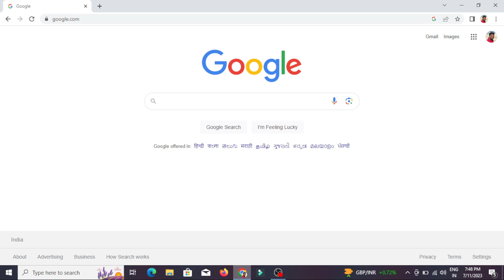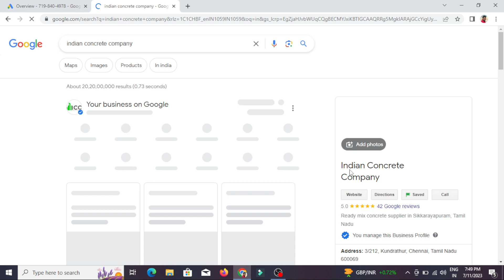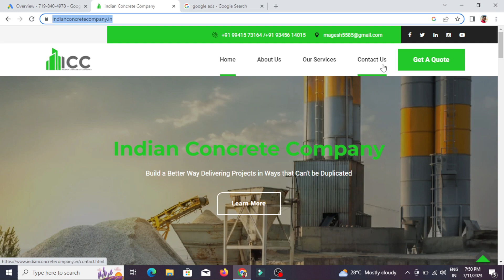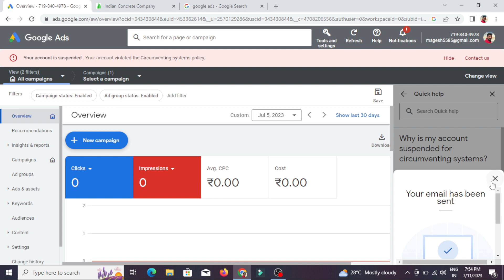How to Remove Google Ads Suspension Account | Google Ads Suspended? How to Reverse a Suspension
How to Remove Google Ads Suspension Account

If your Google Ads account has been suspended, it's important to understand the reason for the suspension and take appropriate steps to address it. Here are some general guidelines to help you remove a Google Ads suspension:

Review the suspension notification: Carefully read the suspension notification you received from Google. It should provide specific reasons for the suspension, such as policy violations or suspicious account activity. Understanding the exact cause will help you determine the appropriate course of action.

Address policy violations: If your suspension is due to policy violations, review the Google Ads policies and guidelines to identify the specific rules you've violated. Make the necessary changes to your ads, landing pages, or account settings to comply with the policies. Be thorough in your review to ensure all potential violations are addressed.

Fix account issues: Sometimes, suspensions are triggered by account issues, such as billing problems or suspicious activity. Check your billing information, payment methods, and any other account settings to ensure they are accurate and up to date. If there's suspicious activity, take steps to secure your account and remove any unauthorized access.

Submit an appeal: Once you have made the necessary changes to address the suspension, you can submit an appeal to Google. The appeal process varies depending on the reason for the suspension. In your appeal, clearly explain the steps you've taken to rectify the issue, provide any supporting evidence if applicable, and express your commitment to complying with Google's policies going forward. Be concise and to the point in your appeal.

Follow up and be patient: After submitting your appeal, it may take some time for Google to review your case and respond. Be patient and avoid repeatedly submitting appeals, as it can delay the process. If you haven't received a response within a reasonable timeframe, you can follow up with Google to inquire about the status of your appeal.

Seek expert help if needed: If you're having difficulty addressing the suspension or navigating the appeal process, consider seeking help from a professional who specializes in Google Ads or from Google's support team directly. They can provide guidance and advice tailored to your specific situation.